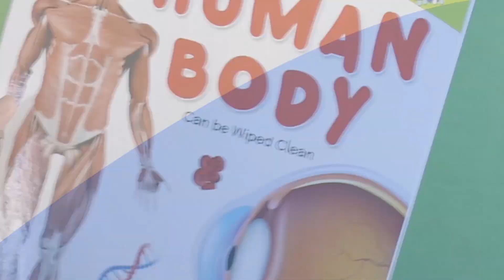Good Habits-My First Board-book